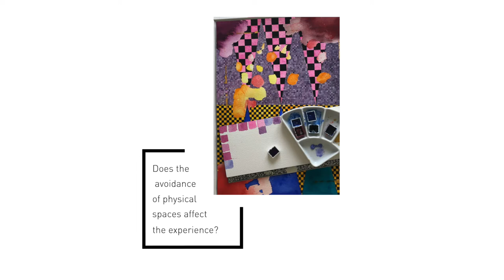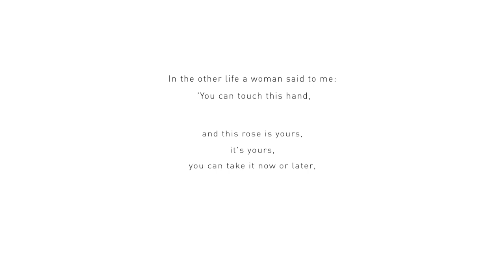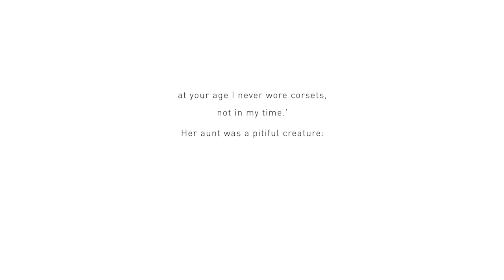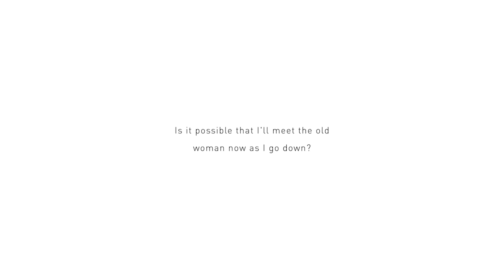Meet the Curator | Paolo Colombo